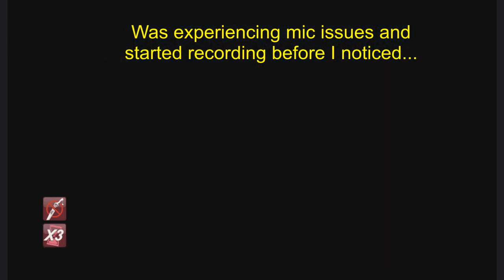Part 48 Let's Play Final Fantasy 8 - Ultimecia's Castle pt 2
Detailed playthrough of FF8 and the making of the most busted characters. All Guardian Forces, ultimate weapons, and cards with explanations on how to obtain each.